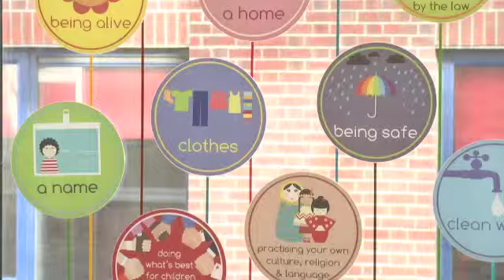Eva - It's Your Right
While visiting the Ombudsman for Children's Office, Eva age 10, talks about the rights that mean the most to her.

This film was commissioned by the Ombudsman for Children's Office, Ireland as part of the It's Your Right project.

The Ombudsman for Children's Office is celebrating its 10th anniversary in 2014. This project is marking ten years of OCO's work, and also the significant strides Ireland has made in advancing children's rights over the past decade.

The OCO is using the occasion of this milestone as an opportunity to engage children and young people, as well as the wider public with the topic of children's rights.